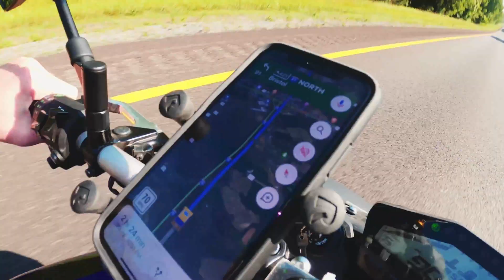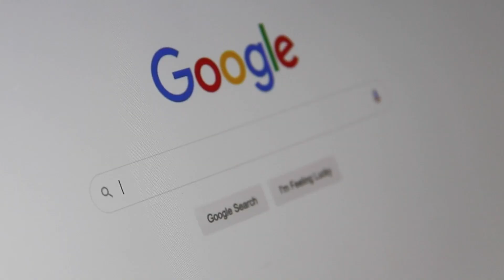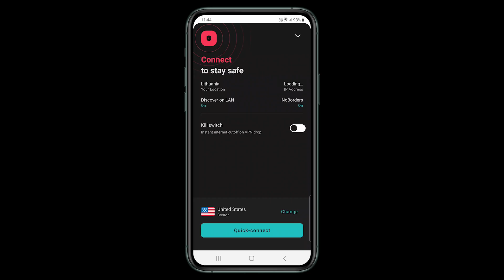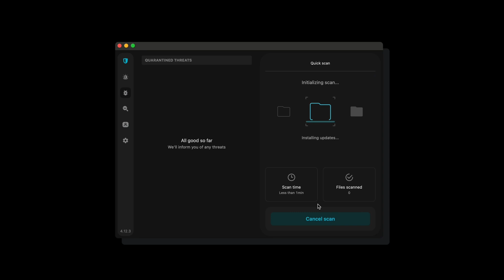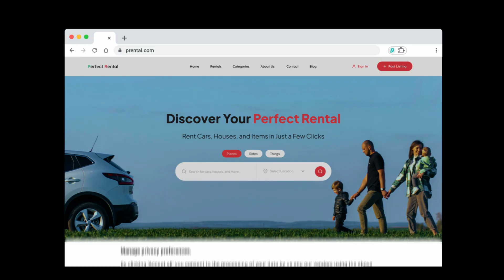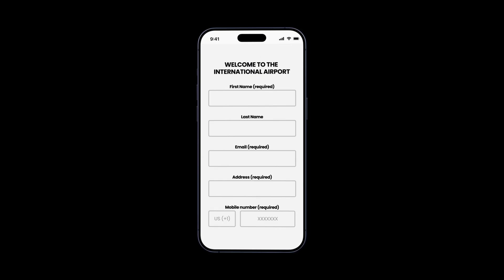This ONE App Protects Me From Hackers, Trackers, and Spam MUST HAVE!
Are you really safe online? In this video, I reveal 5 powerful tools I personally use to stay private and protected while surfing the web—whether I'm testing gear, editing content, or just watching shows.

And yes—Surfshark One is the all-in-one bundle that blew me away.
✔️ Secure VPN
✔️ Spam-free Alternative ID
✔️ Antivirus
✔️ Data breach alerts
✔️ Private search engine

Don’t risk your info online. Start protecting yourself today.

Matthew 11:28-30
28 “Come to me, all you who are weary and burdened, and I will give you rest. 29 Take my yoke upon you and learn from me, for I am gentle and humble in heart, and you will find rest for your souls. 30 For my yoke is easy and my burden is light.
ljcedmonton.ca

Stay Grateful :)